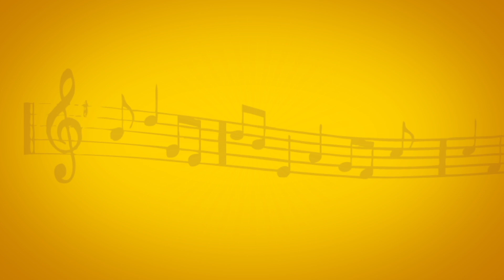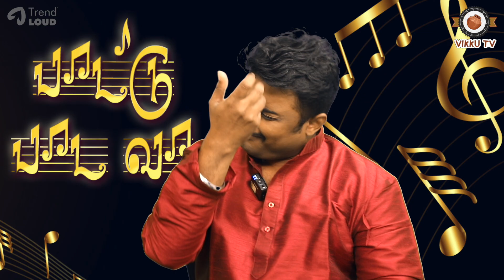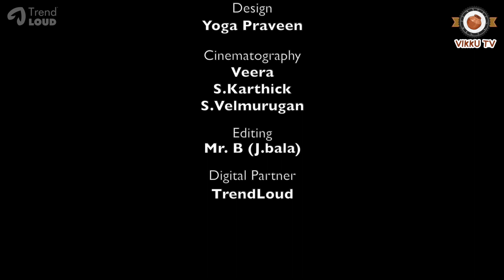Paattu Paada Vaa - Season 2, Ep 18 | Nirmala Narasimhan | Ghatam Umashankar | Vikku TV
Here comes the Paattu Paada Vaa Season 2, 18th Episode from our special Series PAATTU PAADA VAA where we explore music like never before! Our Voice Trainer Mrs. Nirmala Narasimhan provides an interesting insight on the Various Aspects! So Join us in this very special day to explore Music.!!

Paattu Paada Vaa Credits :-
Voice Trainer : Nirmala Narasimhan
Singer: Gopalakrishnan

Cluster Head: Shiva U
Cluster Manager: Allen
Design: Yoga Praveen
Cinematography: Veera, S. Karthick, S. Velmurugan
Editor: Mr.B (J Bala)
Digital Partner : Trendloud